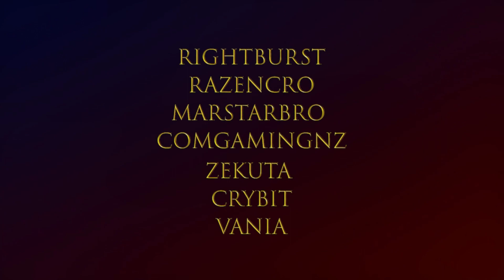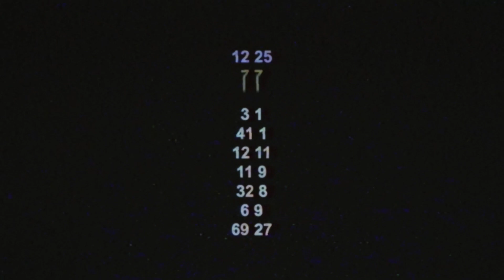Sonic.exe 1.0 (Nostalgic FNF' Mod Gameplay | Day 7/10)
Sonic.exe FnF Mod 1.0 Version!!! Gameplay by meee))))

My Laptop:

Video Card: NVIDIA GeForce MX 150 + Intel HD Graphix 620
Processor: Intel I5 7200U 2.50 GHz
Ram: 8 Gb
Memory: HDD 1 TB + SSD 250 GB
Microphone: Idk, my mini microphone shit sound cool lol
I Dont Know What i should write next bruh

For Algorithm:

Get the game and support the creators of the game:
(this is not working lol)
Friday Night Funkin' The Full Ass Game:

Random Wikipedia shit:

Friday Night Funkin' is a rhythm game in which the player controls a character called Boyfriend, who must defeat a series of opponents in order to continue dating his significant other, Girlfriend. The player must pass multiple levels, referred to as "weeks" in-game, containing three songs each. Each week, the player faces a different opponent, though some deviate in structure from this via the inclusion of multiple opponents. During gameplay, the opponent will sing a pattern of notes (represented as arrows) which the player must then mirror by using the arrow keys or the W, A, S, and D keys. Some songs introduce more complicated patterns, with the player's pattern sometimes varying from the opponent's or both singers engaging in a duet.For each week, the player has the option to select one of three difficulties: Easy, Normal, or Hard. As the difficulty increases, the speed of incoming arrows increases, and the patterns of arrows become more complex. The player's high score for each week on each difficulty is tracked and shown in the top corner of the week selection screen. The game contains two different modes of play: a story campaign in which songs are played linearly and a "free play" mode which allows for free selection of any of the game's music tracks.